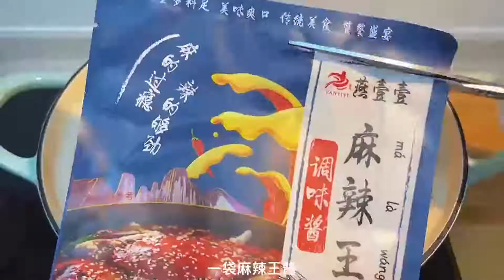Video nấu ăn tại nhà trung quốc hot douyin triệu view